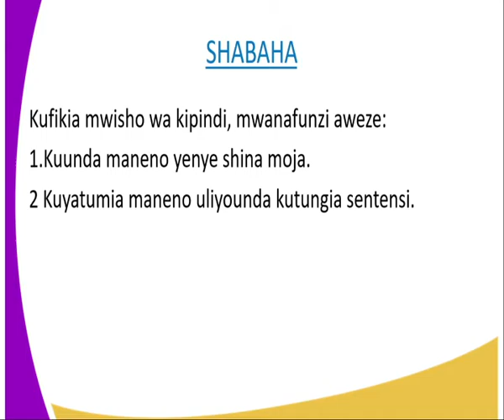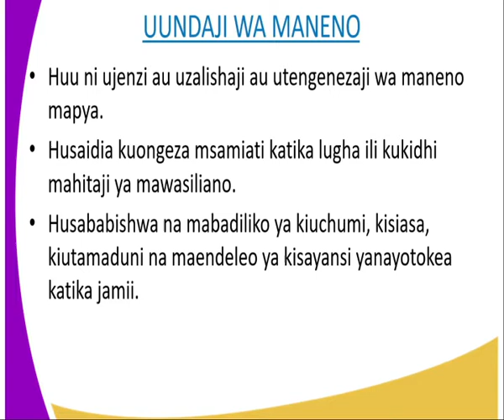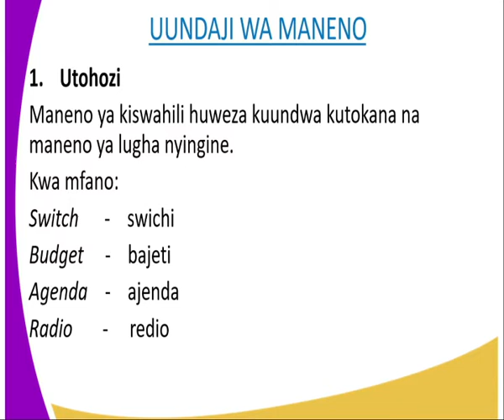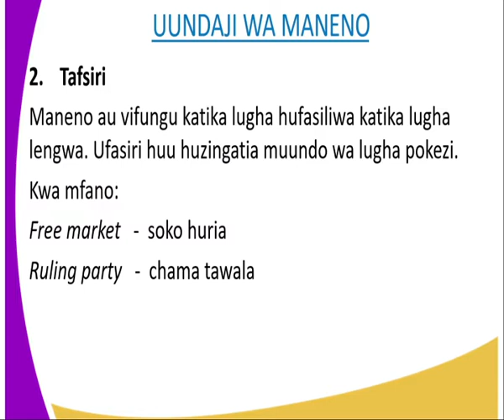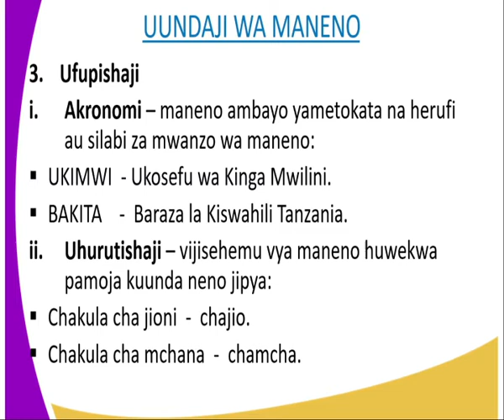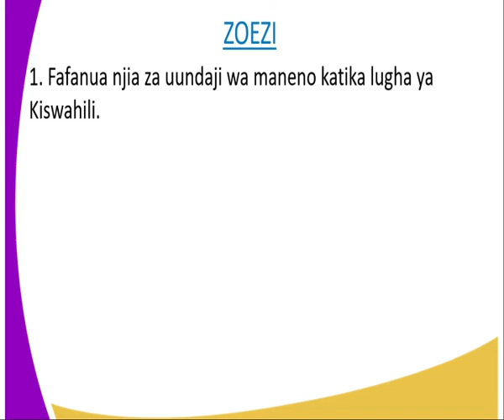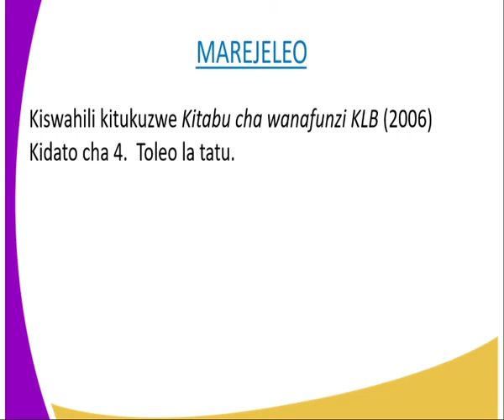kiswahili form 4,uundaji wa maneno, lesson 12